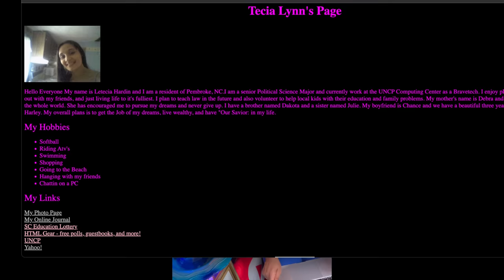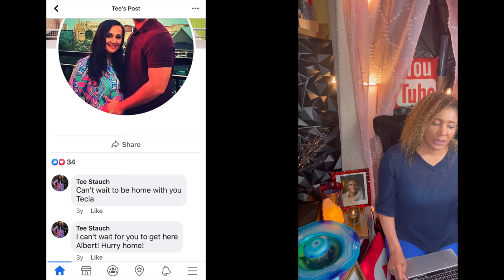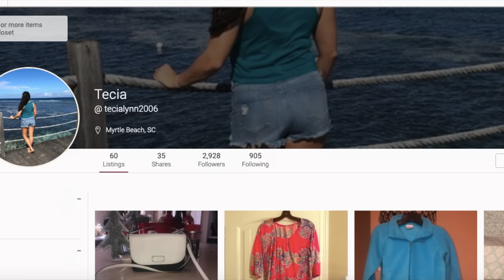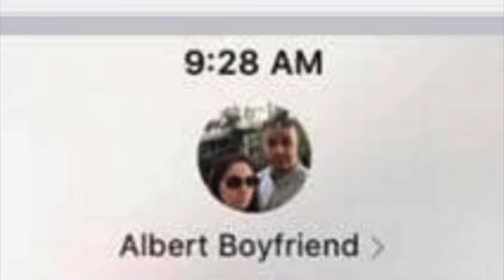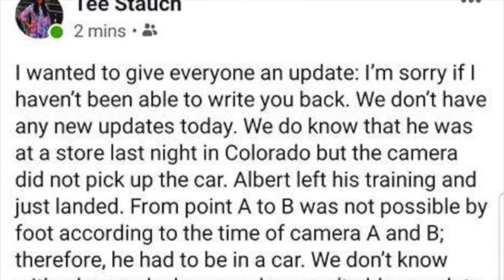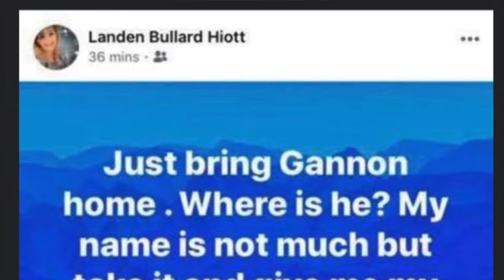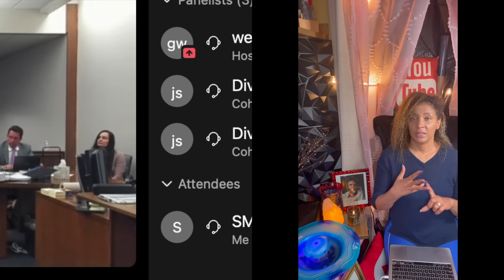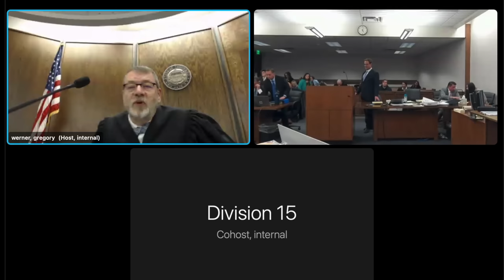Letecia Stauch BODYCAM VIDEO 1/27/20: “I had to cut this. I’m like, very fashion.”